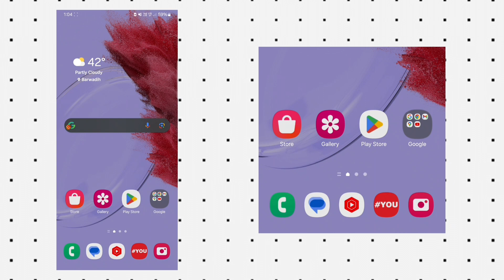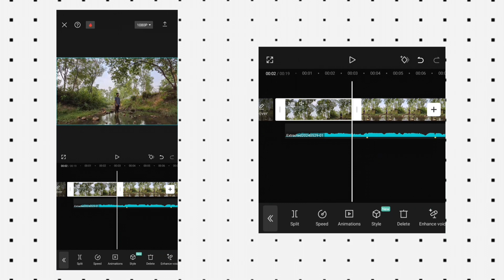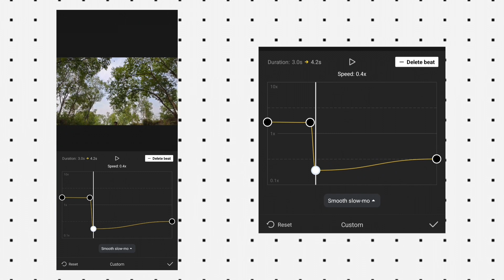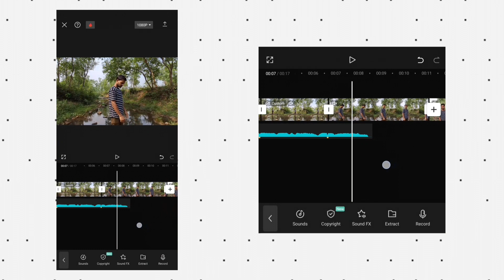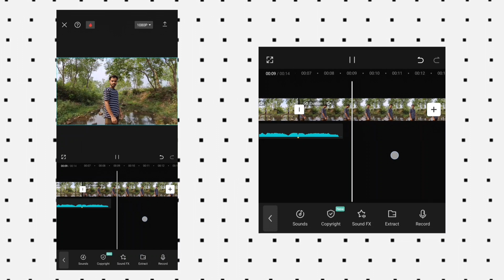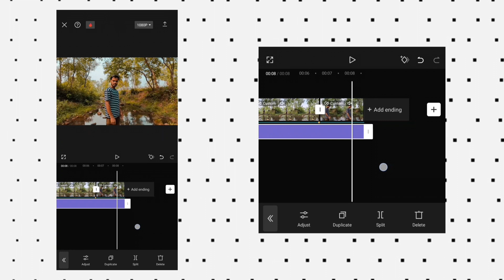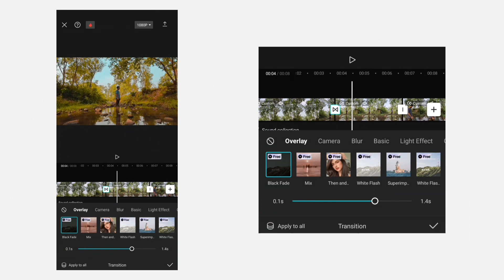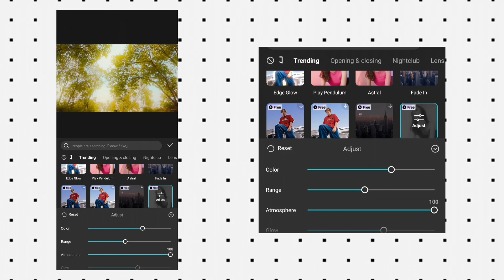Capcut Cinematic Video Editing | Cinematic Video Editing In Capcut App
recent photo editing tutorials

ANY problem ask me. in comment

MOBILE BUY LINk- Amazon
Samsung m34 5G

Boya by m1

DigiTech 18 inch Ring Light
Rgb Light
Gray colour background
Tripod for DSLR & SMARTPHONE
Dji Smartphone Gimbal
Mobile macro & wide lens